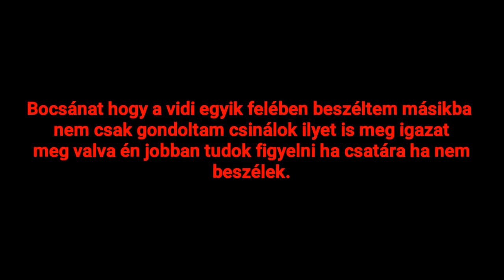Jurassic World 43.rész: Nem vagyok hacker!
Hát ja csak k türelmes vok. Egyébként mostanában free fire vel játszok sokat de ez lényeg telen.